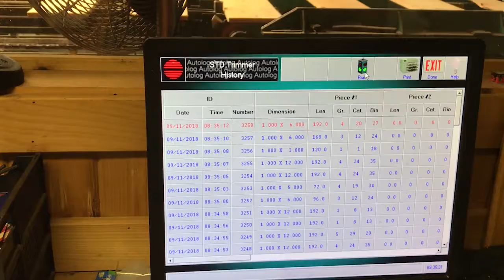Introduction to working in a Lumber Mill